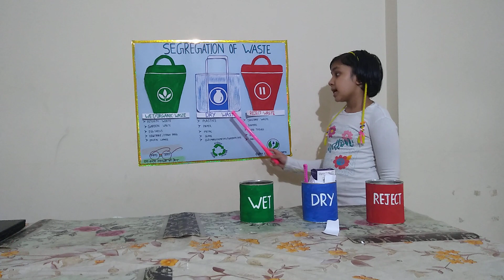Kids Science Project on Segregation of Waste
This Project is to explain, how we can contribute towards solving the waste management crisis by practicing waste segregation at home.